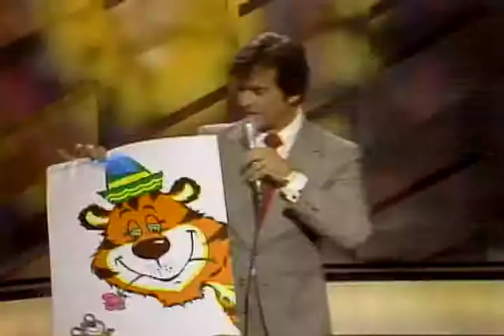Ron Howard Interview- Dick Clark's Live Wednesday Show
Dick Clark interviews Ron Howard about his writing and producing.  Most recently, he talks about directing "Cotton Candy" and his work with The Tonight Show.